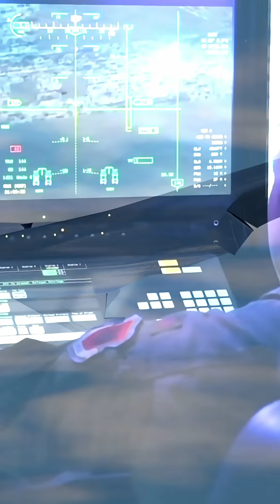J-36 Fighter Jet: Too Stealthy Even for NATO Radars!